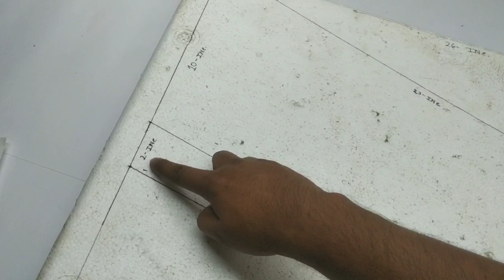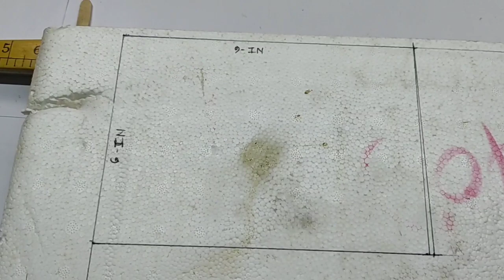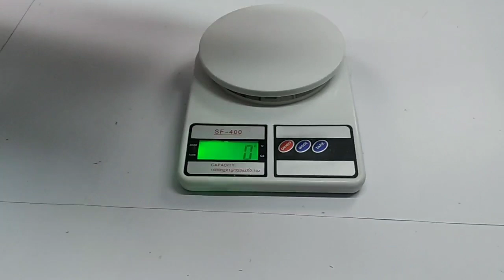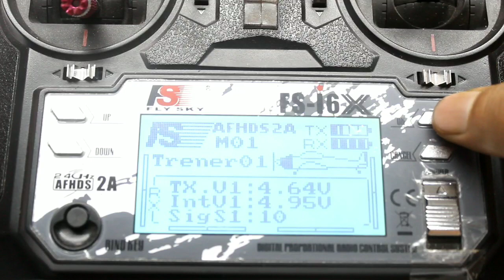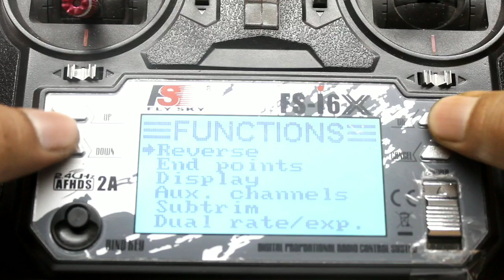How to make rc delta wing airplane at home||Tharmocol rc plan 🔥🔥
How to make rc delta wing airplane at home||Tharmocol rc plane 🔥🔥

Hi
I am samiul
Kise ho apsab dosto??

Used electric parts:-

Totel rc plane weight-560 gm
Bldc motor-2200 k
Esc-30A
Lipo battery-1000mh
Servo motor-9gm
Propiler-6045

Tansmiter -flysky fs-i6x
Receiver-10 channel

Video hilight:-

How to make rc airplane
How do you make a flying wing RC plane?
How do you fly a delta wing RC plane?
How do you make a delta wing glider?
How do delta wings work?
How do you make homemade flying wings?
How do you make airplane wings at home?
What do I need to build a RC plane?
How do you make foam flying wings?
How do you start a fixed wing?
How do you make a flying RC plane?
What material is used to make RC planes?